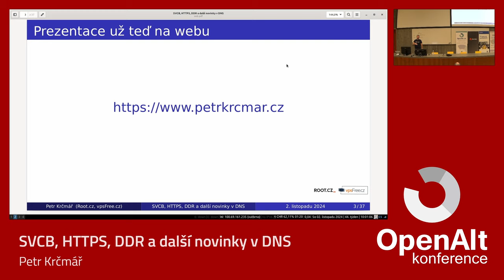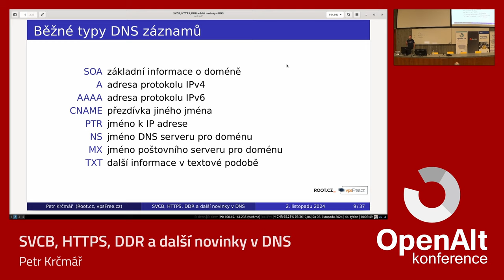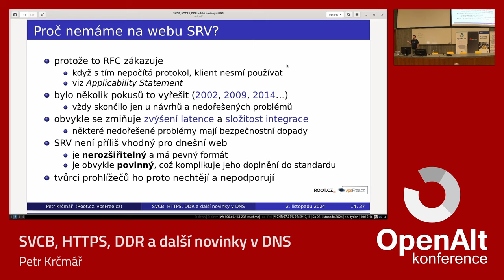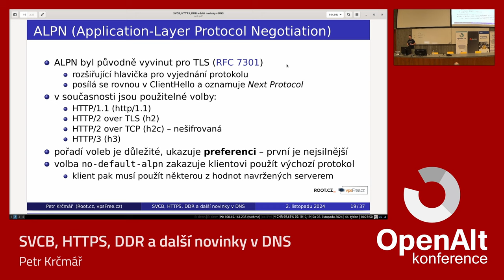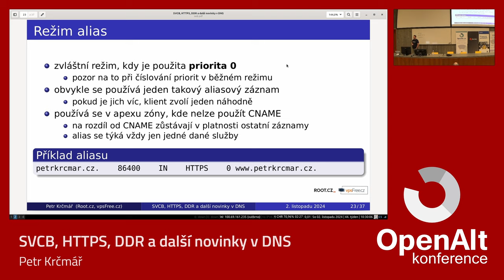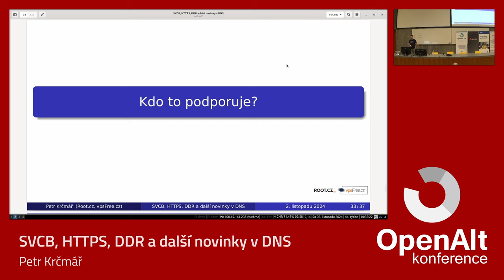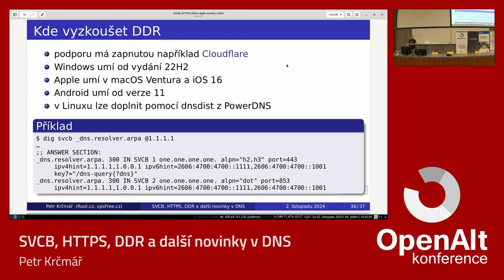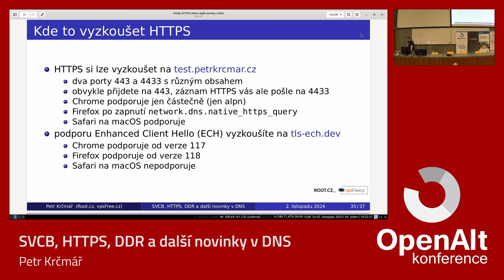Petr Krčmář: SVCB, HTTPS, DDR a další novinky v DNS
Nové DNS záznamy typu SVCB (Service Binding) a HTTPS (Hypertext Transfer Protocol Secure) nabízejí řešení pro vyhledávání služeb, zrychlení sestavování spojení a zlepšení soukromí. Podíváme se, jak přesně tyto záznamy fungují a jak se dají použít v praxi.